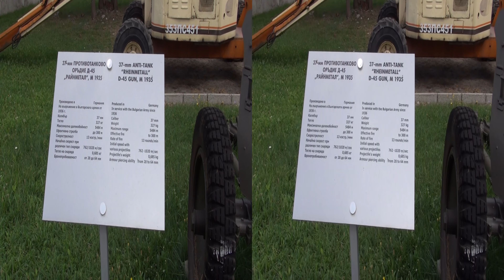Rheinmetall 37-mm Anti-Tank Gun D-45 (1935) Exterior and Interior in 3D 4K UHD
37-mm Anti-Tank "Rheinmetall" D-45 Gun model year 1935. Produced in Germany. In service with the Bulgarian Army since 1936. Caliber 37 mm. Weight 327 kg. Maximum range 5484 m. Effective fire to 300 m. Rate of fire 13 rounds/min. Initial speed with various projectiles 762-1020 m/sec. Projectile's weight 0,685 kg. Armour piercing ability from 20 to 64 mm.

37-мм противотанково оръдие Д-45 "Райнметал", модел 1935-та година. Произведено в Германия. На въоръжение в Българската армия от 1936 г. Калибър 37 мм. Тегло 327 кг. Максимална далекобойност 5484 м. Ефективна стрелба до 300 м. Скорострелност 13 изстр./мин. Начална скорост при различен тип снаряди 762/1020 м. Тегло на снаряда 0,685 кг. Бронепробиваемост от 20 до 64 мм.